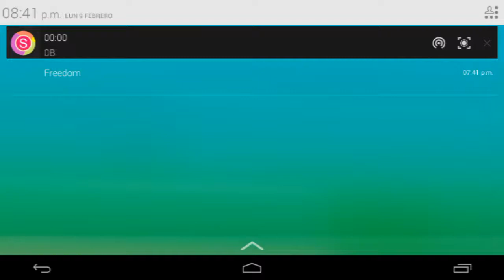*Nueva mejora para el canal*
Si te gusto el video no olvides regalarme tu like y suscibirte para mas contenido como este!!!